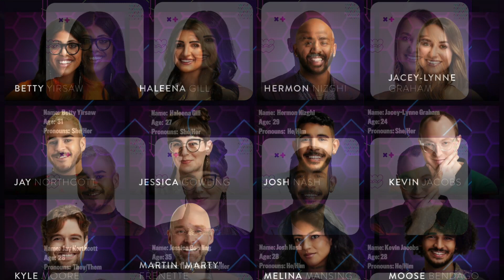Big Brother Canada | BBCAN10: Premiere Night Recap - Move-in and HOH is crowned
My latest review on Big Brother Canada Season 10. I give my thoughts on Premiere Night, HGs move-in and the first HOH of the season is crowned.